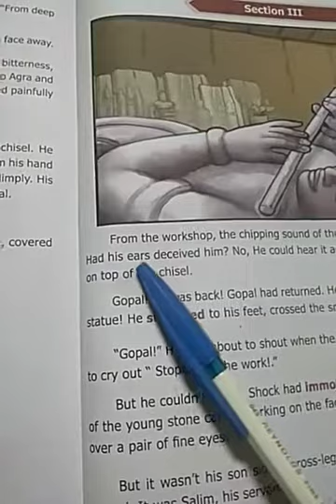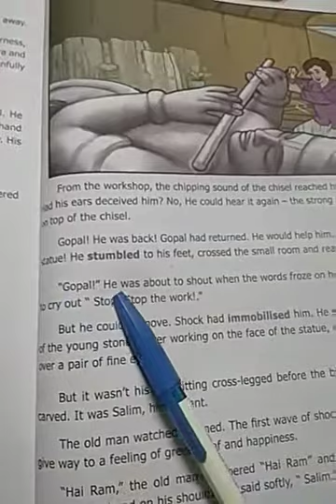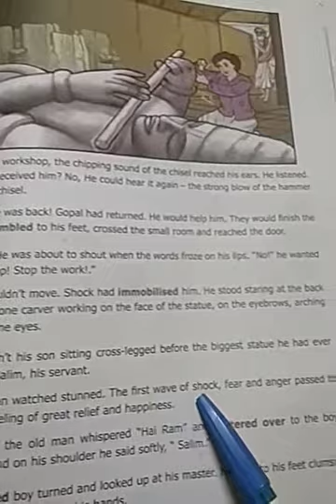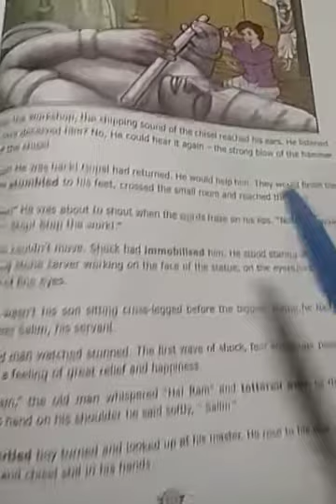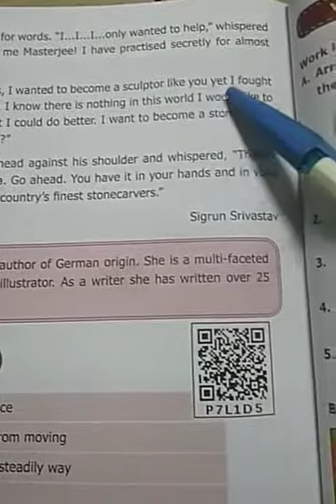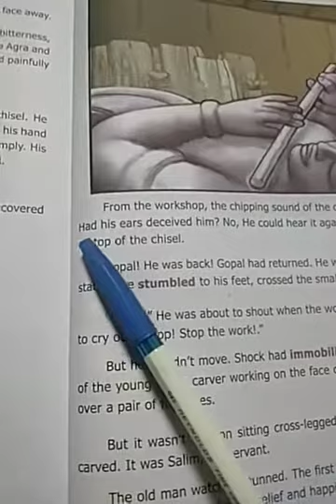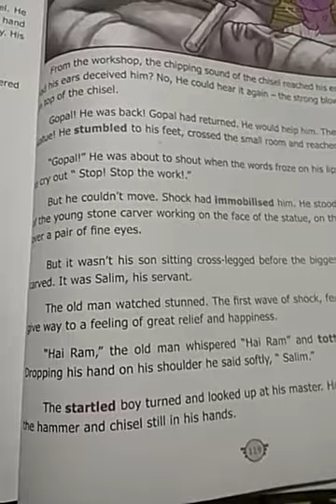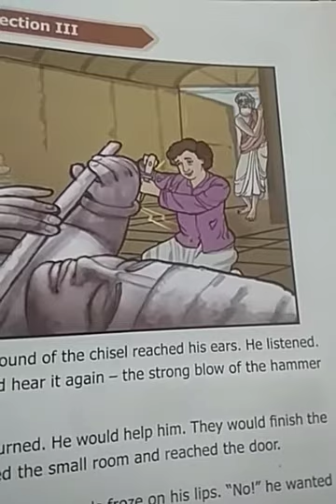7th English Term:2, Unit:2, Prose: The Last Stone Carver, Section:3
Video from Robert Selvin